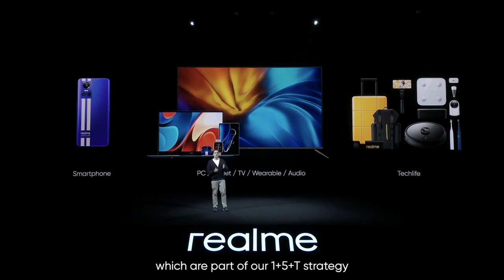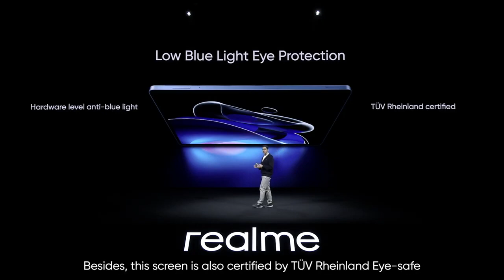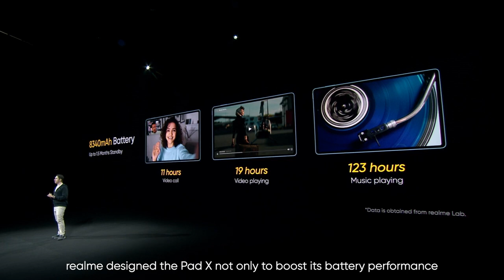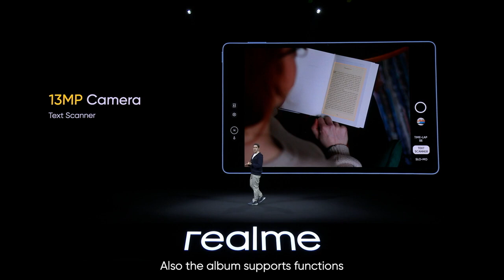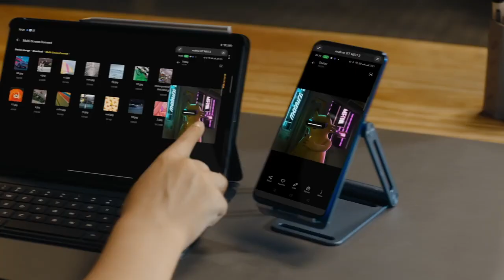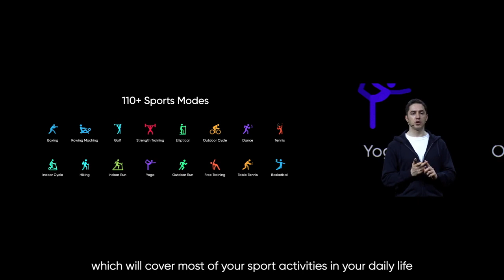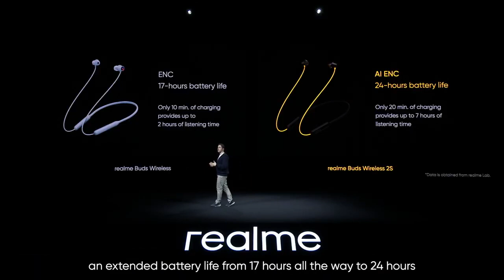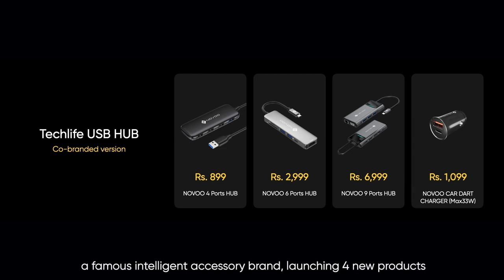realme Pad X & realme Watch 3 | Hey Creatives l Launch Event